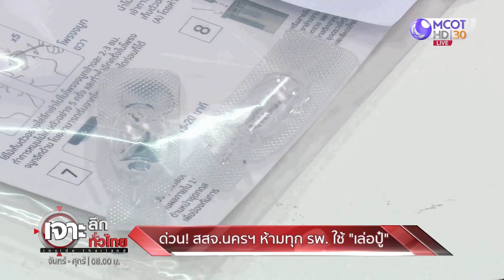ด่วน! สสจ. นครฯห้ามทุก รพ.ใช้ "เล่อปู๋" : เจาะลึกทั่วไทย (6 ต.ค. 64)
ONAIR:  : เจาะลึกทั่วไทย (6 ต.ค. 64)
ด่วน! สสจ. นครฯห้ามทุก รพ.ใช้ "เล่อปู๋"